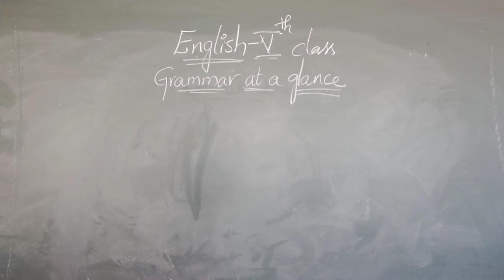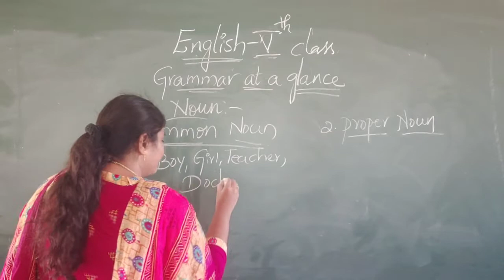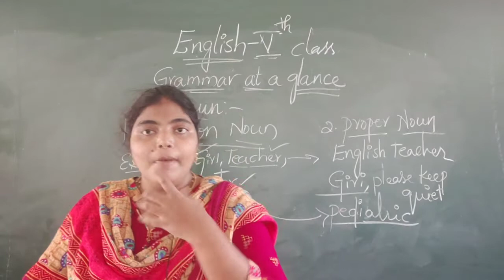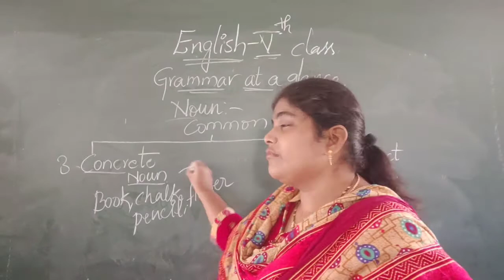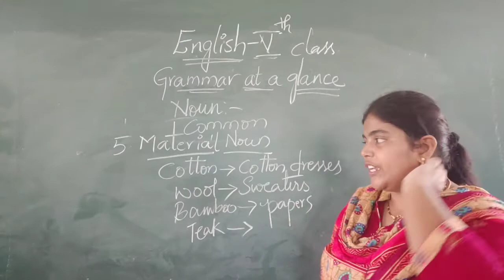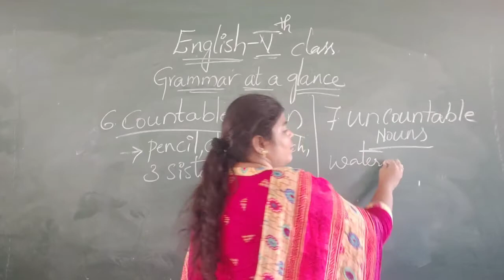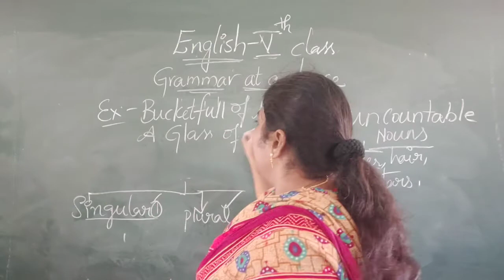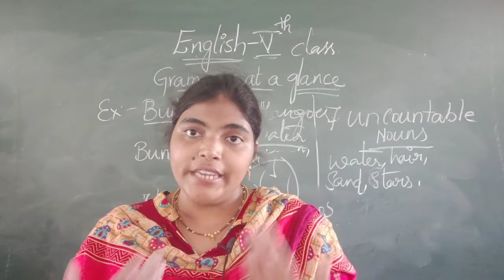5th Class English 03 08 21